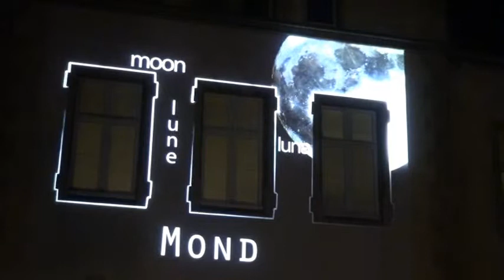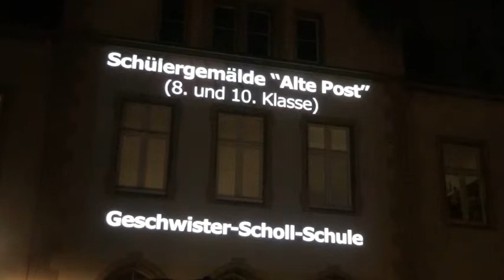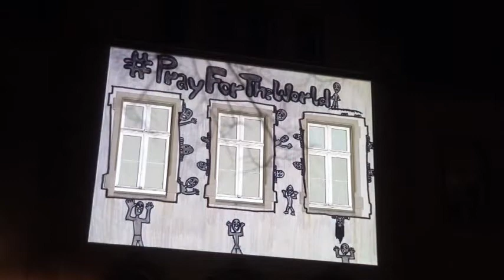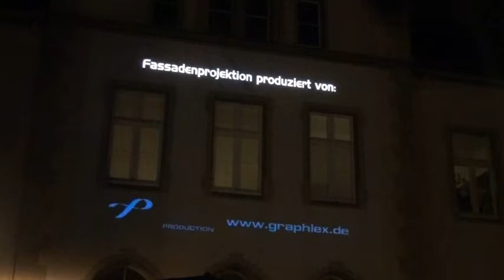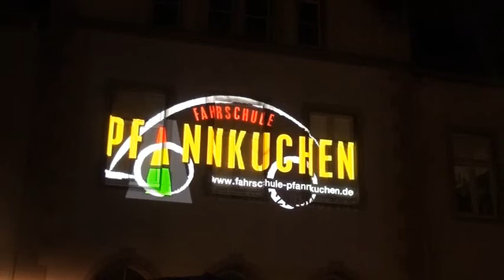Lichter Projektion in Solingen-Ohligs der Firmen Graphlex ,Visual Engenering und anderer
Si sehen einen Öffentlichen Mitschnitt der
Fassadenprjektion in Solingen Ohligs.
Die Firma Raphlex-Projektion und andere erstellten diese Lichtschow in Solingen-Ohligs